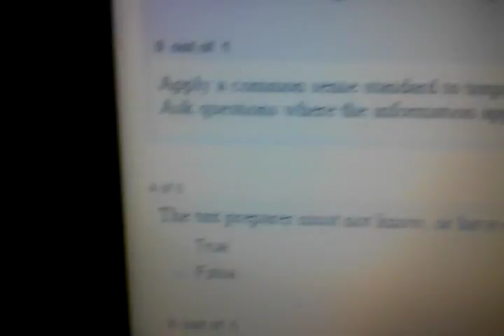Answers to some of Florida Tax Accountant Test - F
As I was taking the class to take the test in Florida to do Taxes, I filmed the questions off my computer screen for future review.